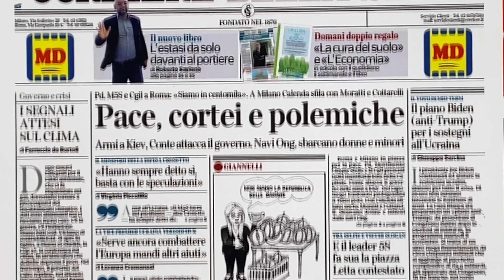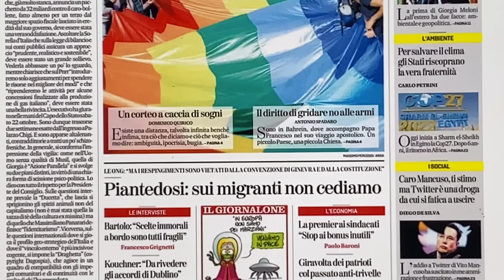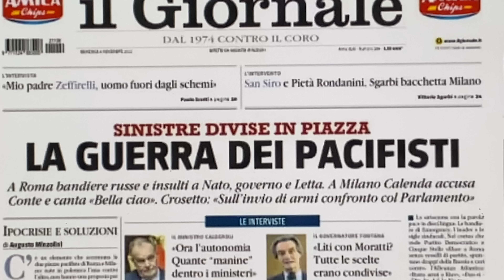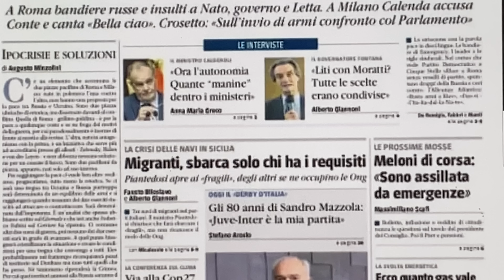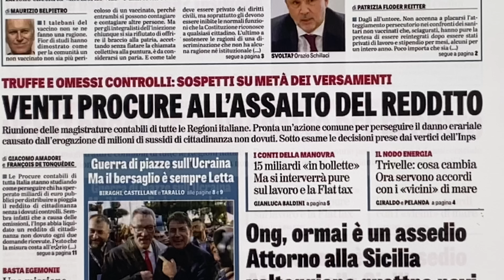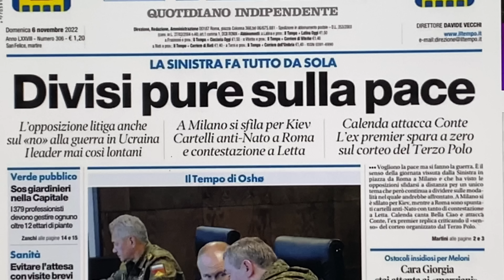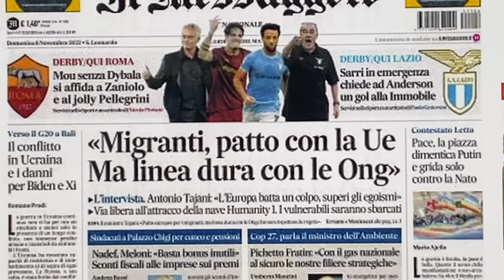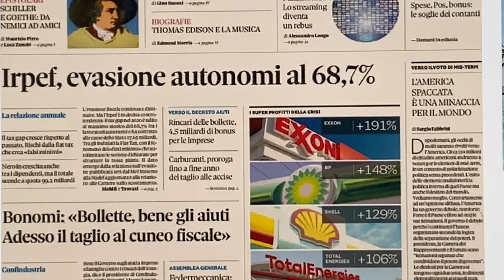Prime pagine dei giornali di oggi 6 novembre 2022. Rassegna stampa. Quotidiani nazionali italiani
►Il canale di mia moglie Karla: In cucina con Karla

► I miei libri:

► Chi sono?

Luglio 2019: Inizio ufficiale del canale
8 gennaio 2021: Raggiunti 100 mila iscritti
14 marzo 2021: Premio Creator Award di YouTube per i 100 mila iscritti
1 agosto 2021: Raggiunte 100 milioni di visualizzazioni
4 dicembre 2021: Raggiunti 150 mila iscritti
1 febbraio 2022: Raggiunte 150 milioni di visualizzazioni
10 marzo 2022: Raggiunti 200 mila iscritti
20 agosto 2022: Raggiunte 200 milioni di visualizzazioni